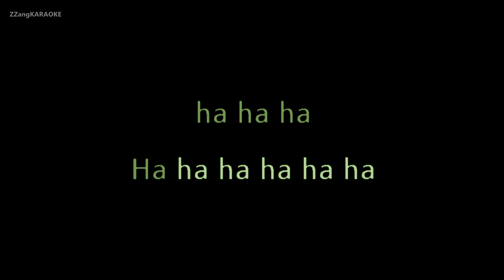[짱가라오케/원키/MR] 볼빨간사춘기(Bolbbalgan4)-프리지아(Freesia) [ZZang KARAOKE]